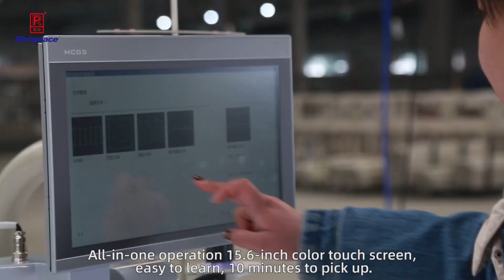Richpeace Automatic Sewing and Cutting Round Knife Machine